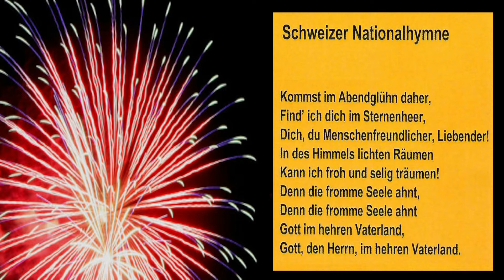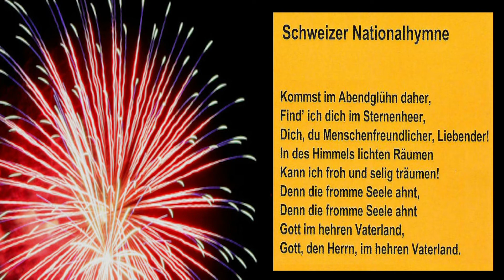1 Augustfeier 7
Treffen der Gemeinde auf dem Werkhofplatz in Orpund, ohne Feuerwerk und Knallerei infolge anhaltender Trockenheit.
Gratis Bratwurst plus Unterhaltung der Musikgesellschaft Orpund